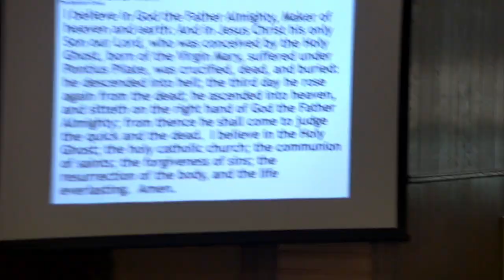June 2, 2024 “Do the best you can Pt. 5” John 12:1-11 Worship Service Sunday 11:00 a.m.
Pastor Timothy Porter
CONTRIBUTION GIVING
For Mount Tabor Presbyterian Church

Mail – All checks or money orders
Mount Tabor Presbyterian Church,

Online Giving:  Use Givelify
Set up an account for Mount Tabor Presbyterian Church, Cleveland, NC  27013